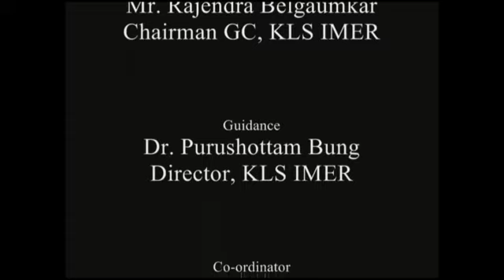KLS IMER Industry Interaction Series 5 by Parag Saraiya